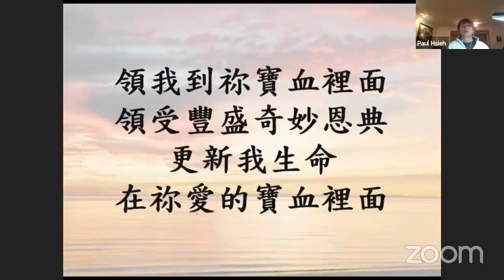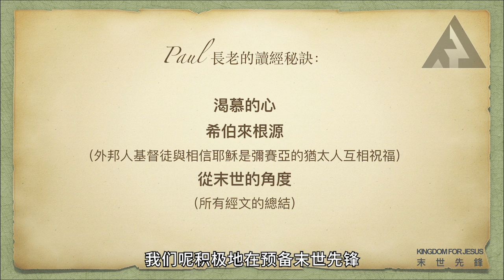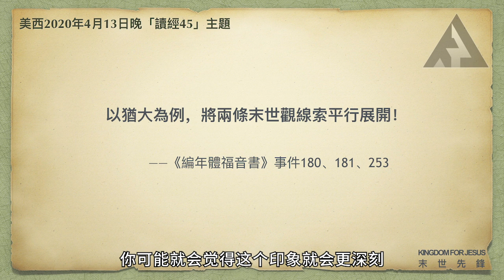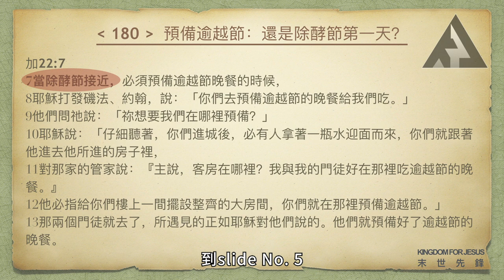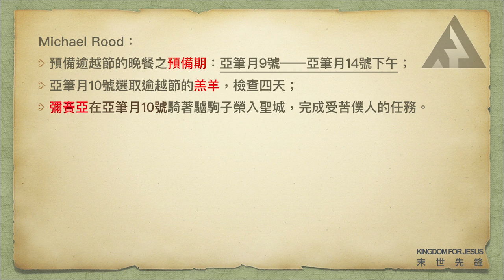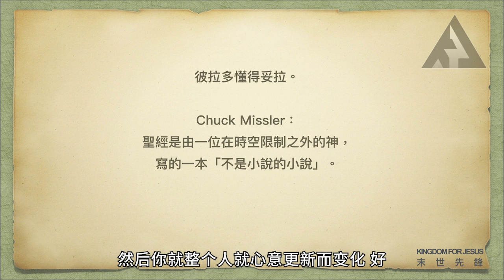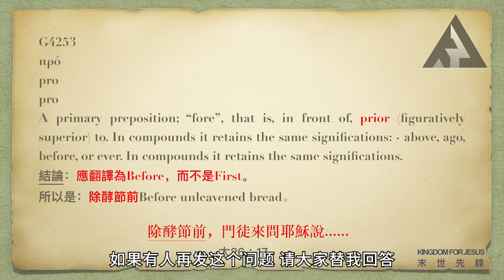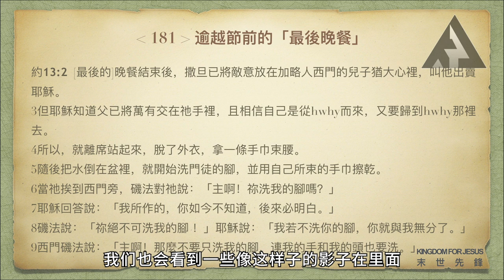讀經45「精華高清字幕版」第十一次直播——以猶大為例，將兩條末世觀線索平行展開！——《編年體福音書》事件180、181、253【上集】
04.13

弟兄姊妹，平安！這是我們從「讀經45」直播節目中後製的精華高清字幕版，縮短大家收聽的時間，並且加入了Paul長老直播中提到的經文、中文字幕、PDF文檔（含*筆記重點*）可供下載，個人研經或小組查經都可以方便使用。 以下是「2020年4月13日第十一次直播」（上、下集）精華高清字幕版的概要和PDF下载鏈接。

我們都知道，逾越節的開始就是除酵節的第一天，而最後的晚餐發生在逾越節前一天的晚上——耶穌為門徒洗腳、被猶大出賣的晚上。可是，為什麼馬太福音26：17「除酵節的第一天」門徒還在和耶穌對話呢？這個時候，主不是早已上十字架上嗎？本集直播，Paul長老首先為大家解開這個因翻譯錯誤而造成的困惑。隨後的重點是，對最後的晚餐上猶大的表現進行深度解析，包括他如何被詩篇經文預言、如何以罪的工價買了一塊田、血田的由來、如何預表敵基督. 與此同時，他出賣耶穌所得的三十舍客勒銀子，以舊約一個奴僕的身價，精確印證了耶穌作為受苦僕人的形象。

與猶太的邪惡形成鮮明對比的是，主耶穌竟愛他到底。主的美意，將邪惡之人的血田變成安葬窮人的祝福；主雖被人遺棄，但這「非人手所造的石頭」，在末後的日子將如但以理書所預言，徹底擊碎敵基督的國。 這正是本集直播將《編年體福音書》中的事件180、181、253跳躍性地結合起來講解的原因，通過兩條平行而交叉的線索——基督與敵基督，铺展式的講解，Paul幫助我們放大了這些事件中的細節，帶領我們通過新舊約經文根源性的回溯以及現代考古發現，使我們對聖經的理解更為立體、豐滿，因而對神的國充滿更為鑒定的盼望。